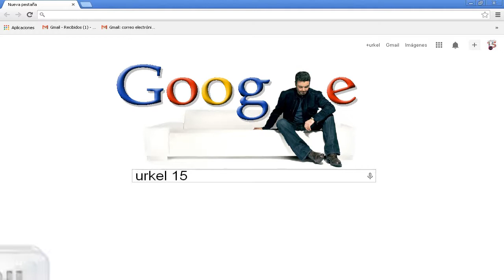George Michael '' Star People'97 ''